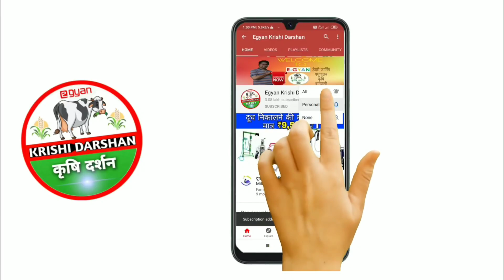गाय/भैंस में जूॅ ,चिचडी,कलनी का देसी ईलाज|Ju,chichdi ka desi|How to remove ticks from cow/buffalo.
👇Products Which I used for my cows & buffaloes🔥
1. लेवटी(udder)बढ़ाने की दवा
2. जू,चिचडी की दवा (Ticks)
3. पीछा(फूल) दिखने की दवा
4. थनैला की दवा(Mastitis)
5. पेट के कीड़े मारने की दवाई
6. पशुओं की जख्मो की दवाई
7. गाय/भैंस को हीट में लाने की दवा
8. Mineral Mix (10 Kg)
9. Mineral Mixture 1 kg
10.Bottle for small calfs